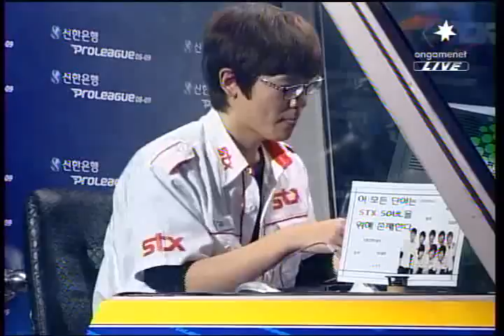STX Soul vs SKT1 3Set @ Winners League (Part 2 of 2)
March 3, 2009  STX Kal - white P 10  SKT Bisu - purple P 6 Map: Medusa